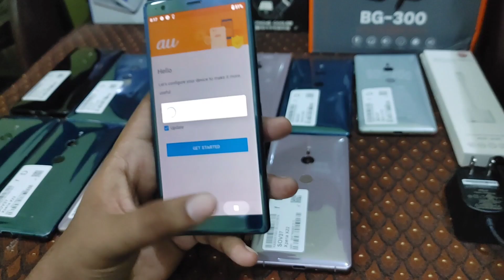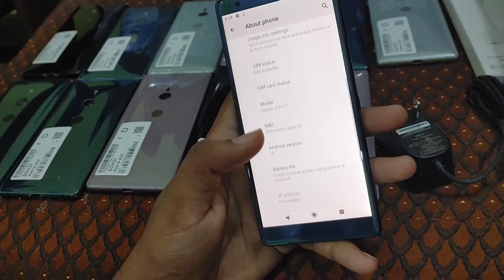Sony Xperia Xz2 ka Jumma Bazar | Best Deal Available in Cheap Rates